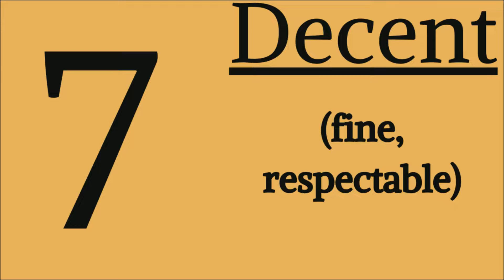Soul Hackers 2 Review | Neither SMT nor Persona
Thanks to Atlus/Sega America for providing a free/early review copy. I am a huge Atlus fan, but I am an unbiased reviewer, nonetheless.
0:00 TY, Atlus
0:45 Familiarity
2:00 Design
7:00 Story
9:00 Summoning?
14:00 Rating/Conclusion